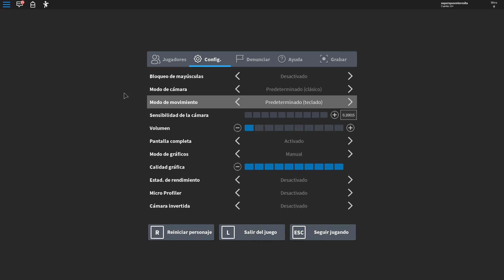ESTAS SON LAS PEORES VACACIONES DE LA HISTORIA!! EN VACATION STORY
UNETE A MI GRUPO DE ROBLOX EL LINK ES

Enviame mensaje privado en discord y te envio invitación para el grupo